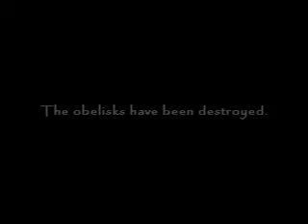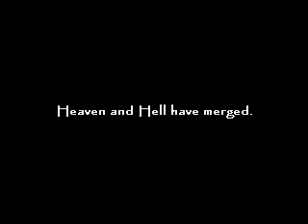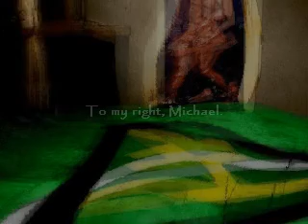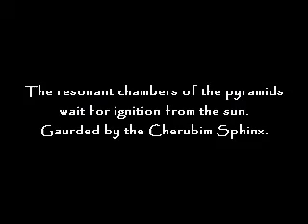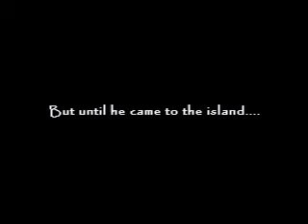Aleister Crowley - Thelemic tribute (commemorating his astral nascent) by Nigel Limer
Aleister Crowley was born on 12th October 1875.
I decided to upload this tribute video to commemorate the 140th anniversary of his birth.